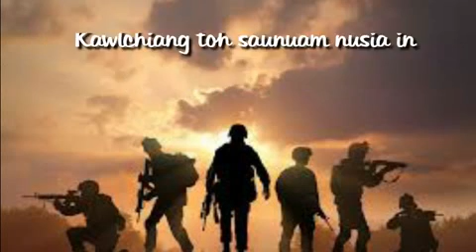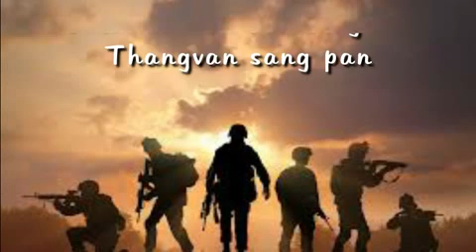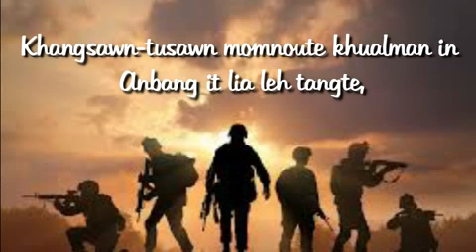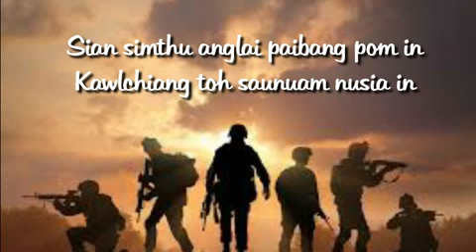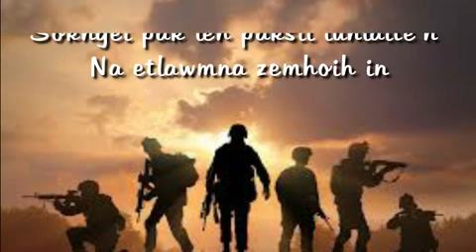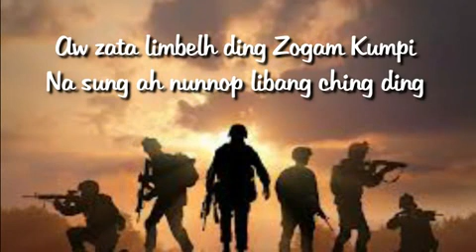Zogam Government | Muana Ngaihte | Lamal